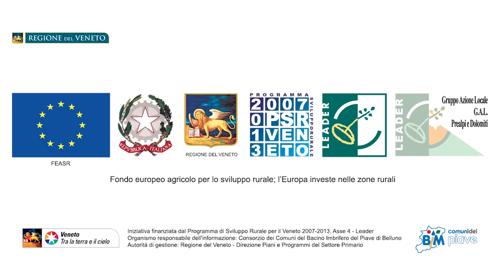Digital Diary Veneto | Adventure Belluno Province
Jim Sandstén from Sweden, practically a single body with the steady cam, tells us how adventurous the Belluno Province can be! to see more visual stories around Italy.
Our amazing international team met up in Belluno area, in Veneto for our Digital Diary series.
With us:
Simon Straetker and Janis Klinkenberg from Germany (the youngest guy on tour tour);
Mark Hofmeyr from Cape Town;
Filippo Rivetti fresh from Sydney timelapsing his way through the valley;
Laura Aggio Caldon from Rome and John Gubertini from Trieste doing the stills.

We were really lucky to have the portughese instagram stars @anasbarros and @gui_ on the team with us, with around a half a milion followers between them.

Thank you so much BIM Consorzio dei Comuni del Bacino Imbrifero Montano del Piave della Provincia di Belluno - Valbelluna - Alpago - Feltrino for inviting us to tell stories around this wonderful part of the world!